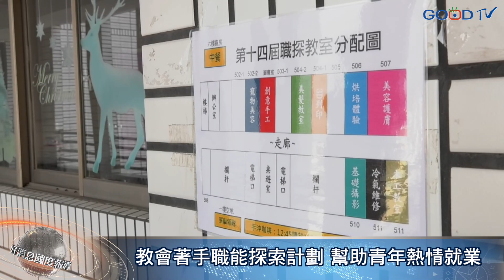【好消息國度報導】教會著手職能探索計劃 幫助青年熱情就業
南台灣教會相當關注青年就業問題，由高雄九曲堂教會所創立的飛揚協會，連續舉辦了14屆職能探索課程，目的是提供在學青年，透過體驗各種職業來找到自己的工作志向。

職能探索今年進入第7年，前後共有150多位青年朋友參與，包括餐飲烘焙、美髮、冷氣維修、手作ＤＩＹ等多樣化課程。

讓學員透過摸索學習，不但造就出可以入學立定志向的案例， 更建立大手拉小手，傳承分享職場經驗，並一起建造教會的服事文化。

除了課程的探索，協會更與民間機構合作成立「一勾堂咖啡烘焙坊」，透過烘培班的專業訓練，考取證照後，青年們來到這裡累積實戰經驗。

教會團體帶頭幫助青年朋友找到志向，並將上帝賞賜的才幹應用在職場，相信這是讓得貨財的能力和建造教會的信心，一同增長的美事。